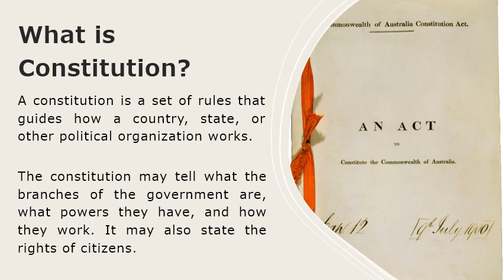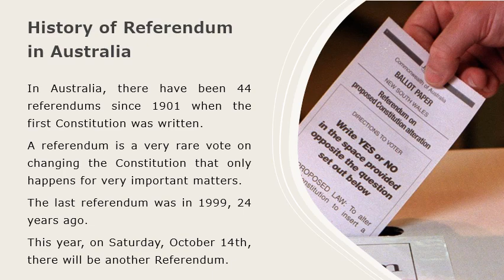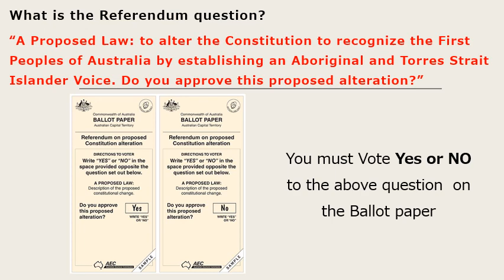English - The Voice Referendum Information